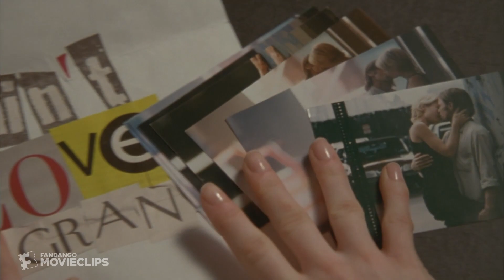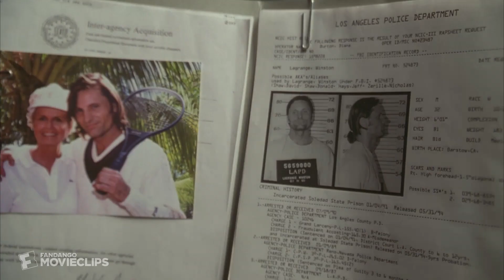A Perfect Murder (1998) - Steven's Story Scene (6/9) | Movieclips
A Perfect Murder - Steven's Story: Emily (Gwyneth Paltrow) suspects her husband tried to kill her, but he offers another explanation where he comes out as a loving husband.

FILM DESCRIPTION:
Wall Street baron Steven Taylor (Michael Douglas) discovers that his pretty young wife, Emily (Gwyneth Paltrow), is cheating on him. But what concerns him more than her infidelity is the hope of profiting from her untimely death. Emily has millions, and Steve's own financial empire is collapsing before his eyes. He hires her lover, David (Viggo Mortensen), to murder her. The plan -- to stage a break-in that will look like a random murder -- turns out to be far from perfect.

CREDITS:
Cast: Gwyneth Paltrow, Michael Douglas
Director: Andrew Davis
Screenwriter: Patrick Smith Kelly